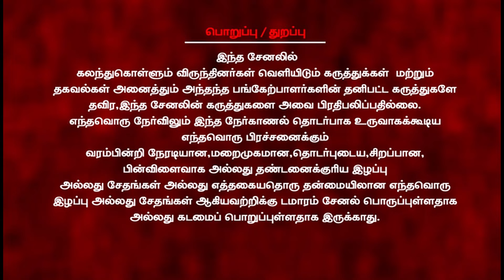அரசியல்விடுதலை ,சமூகவிடுதலை இரண்டையும் சேர்த்தே பயணித்தது விடுதலைபுலிகள் |Thirumurugangandhi|Damaram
மதிமுக தலைமையகமான தாயகத்தில் நடந்த "தமிழ்ப்பெண் பொதுவெளி :தமிழீழத்தில் அதன் வளர்ச்சியும் வீழ்ச்சியும் " நூல் வெளியிட்டு விழாவில் திருமுருகன் காந்தி ஆற்றிய உரை